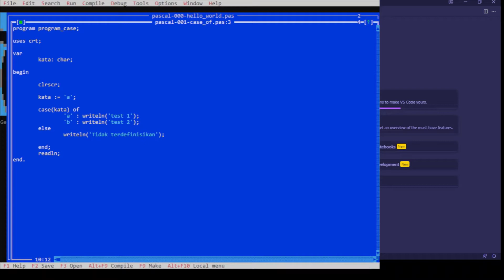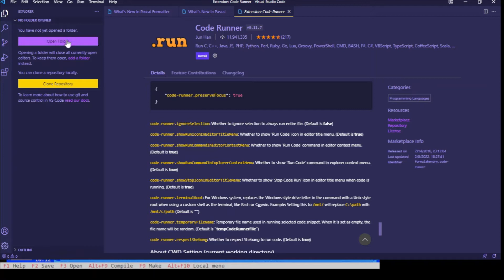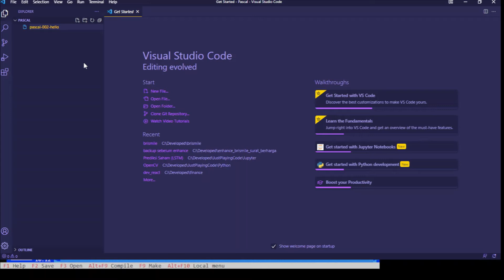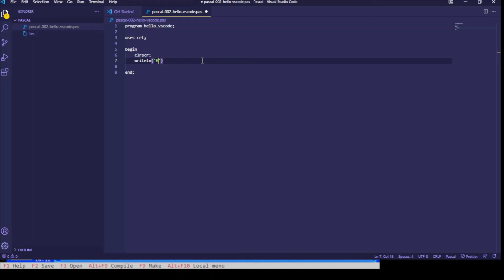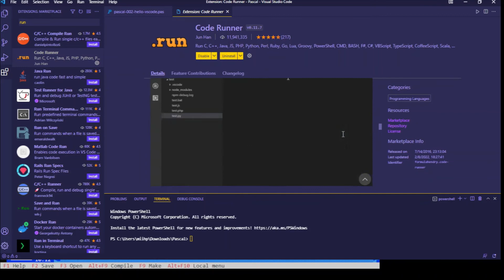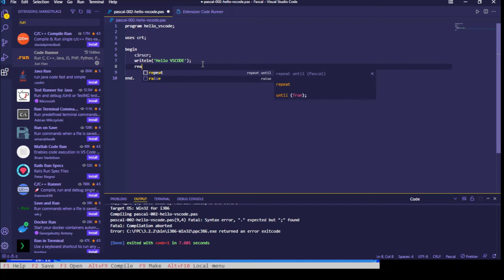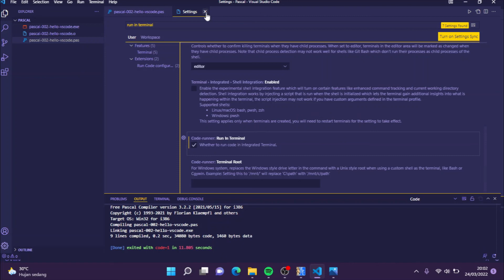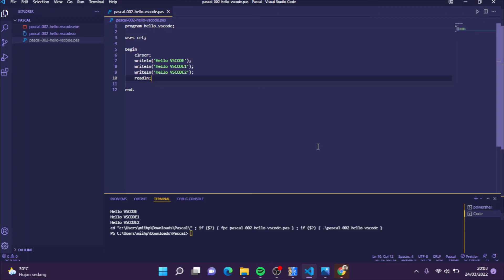Pascal - 03. Compile Pascal in Visual Studio code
Install Extensions VS Code for Pascal
Compile Pascal in VS Code